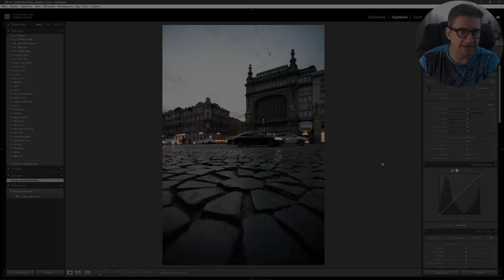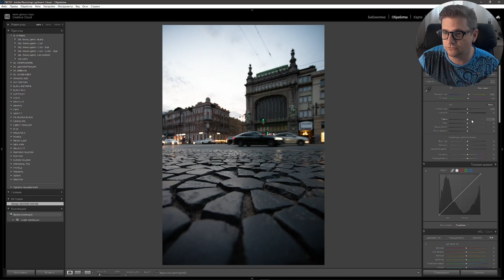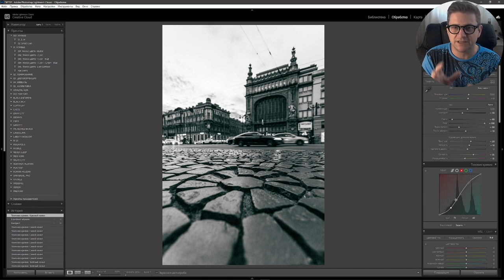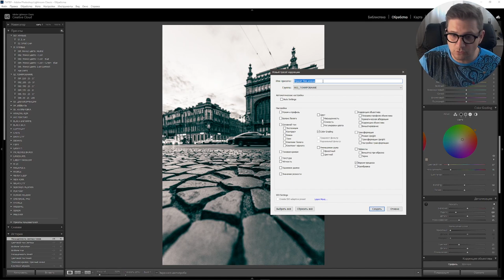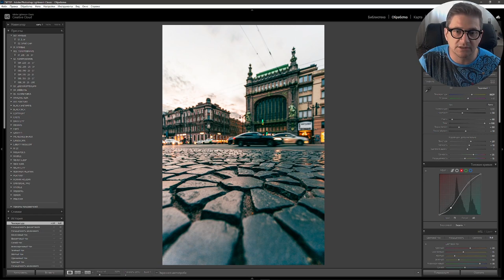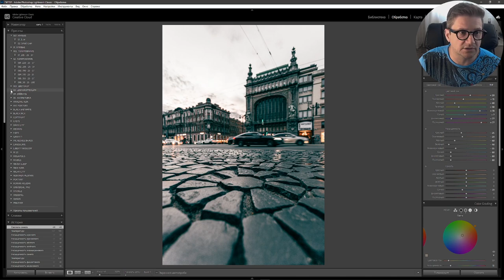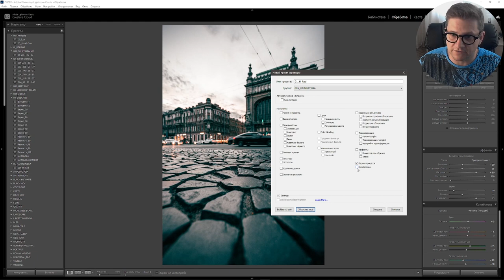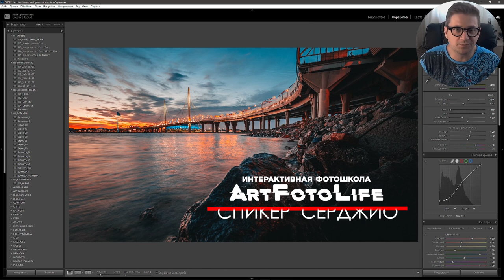Как самому делать крутые пресеты и ускорить обработку / Обработка фото в Лайтрум / Lightroom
В этом видео я расскажу вам как самому научиться создавать пресеты для любых стилей и жанров и конечно же это значительно ускорит время потраченное на обработку фотографий

📺 Остались вопросы? Стучись в Direct Instagram, узнай подробности

Средства пойдут на техническое развитие канала и будут мотивировать на создание новых уроков, пресетов, тьютов и мастер-классов

🎁 Также в моем Инстаграм: _korsar или artfotolife_mobile можно бесплатно ПОЛУЧИТЬ ПОДАРОЧНЫE НАБОРЫ ПРЕСЕТОВ